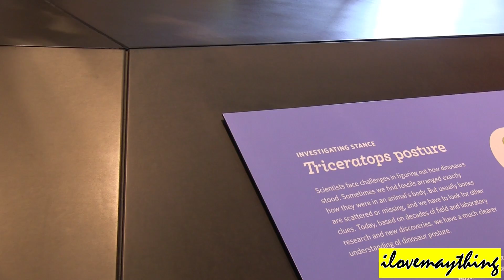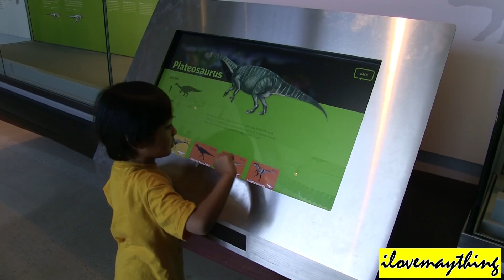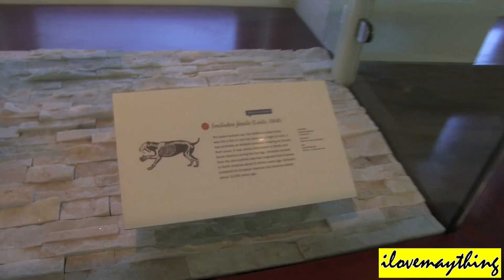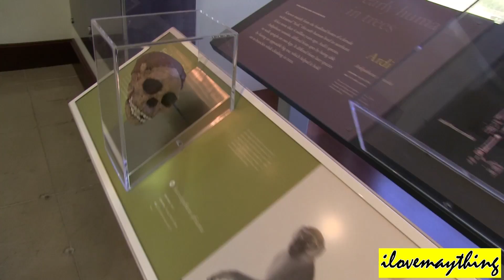Dinosaurs at the Natural History Museum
Check Out Hulyan's Dinosaur Toys. Click the link.